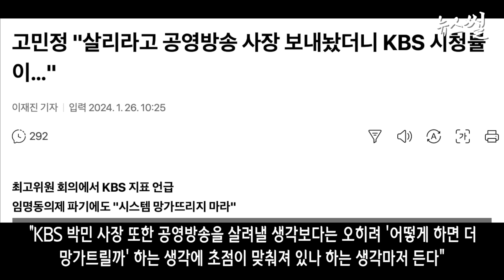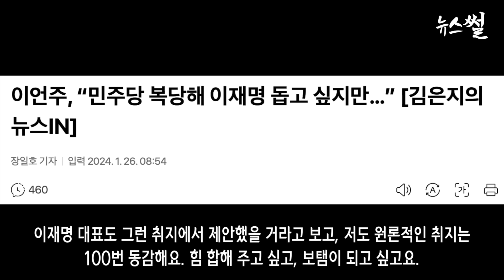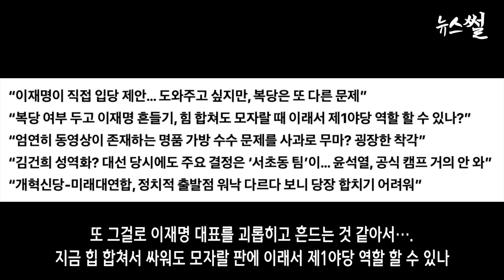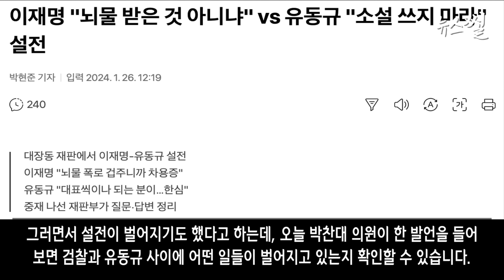이재명 연이어 윤에 강력경고한 이유. KBS 망했다.검찰 조작 딱걸렸다.